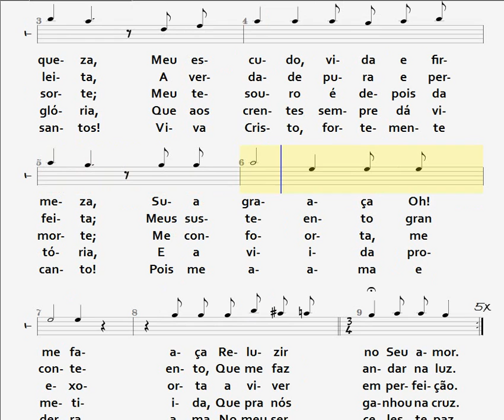106- VIVA CRISTO - TENOR